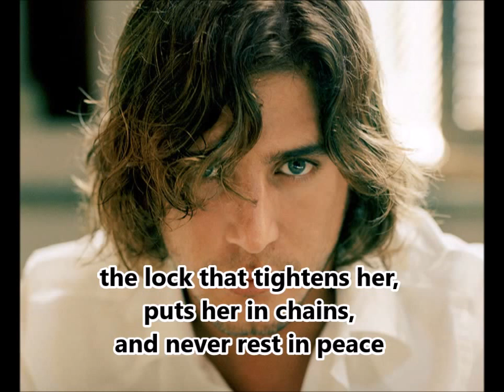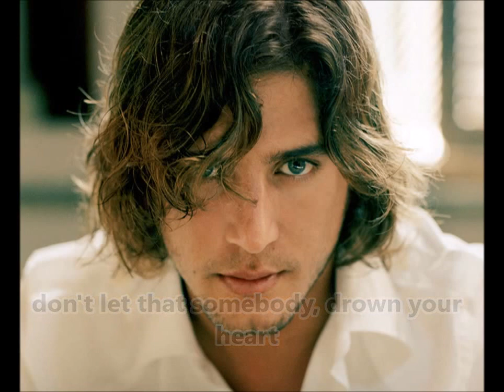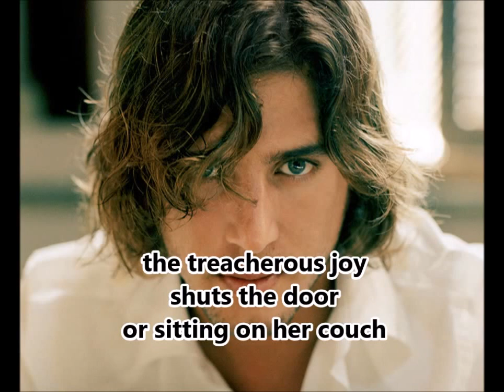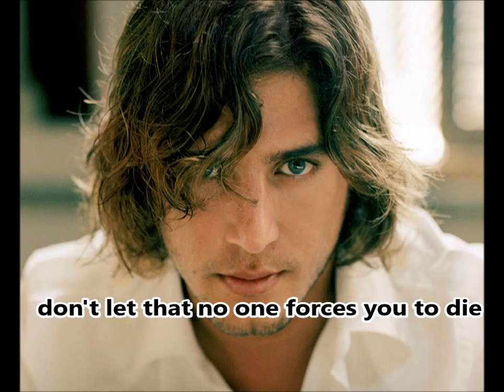Que nadie- Manuel Carrasco. English Lyrics